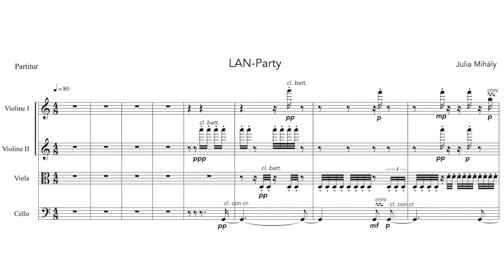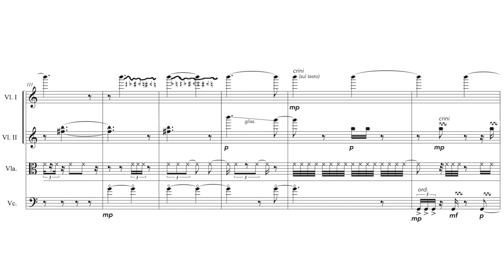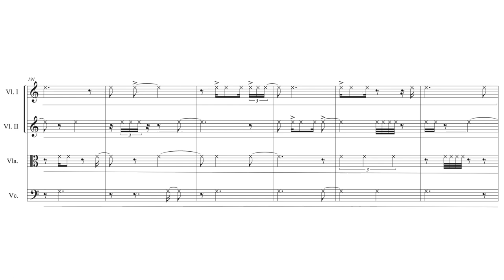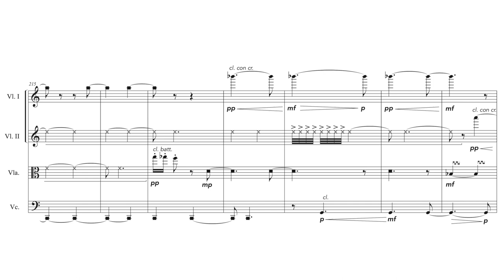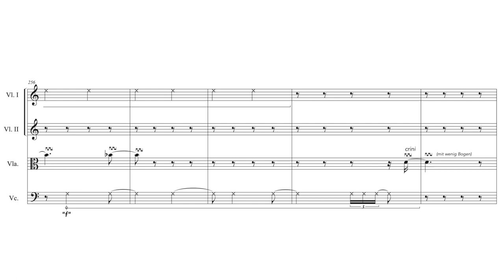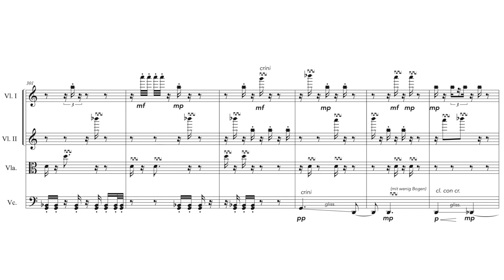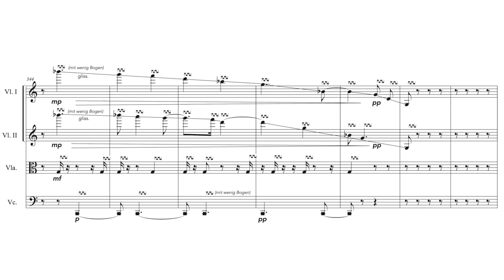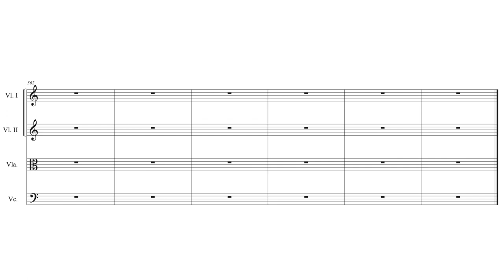Julia Mihály — LAN-Party [w/ score]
performed by Ensemble Resonanz
LAN-Party by Julia Mihály (2019)

uploaded with permission from Julia Mihály and Ensemble Resonanz

follow us for new videos and news!